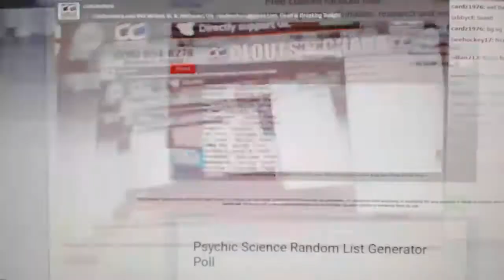Cloutsnchara July 29th Group Break Giveaway Random